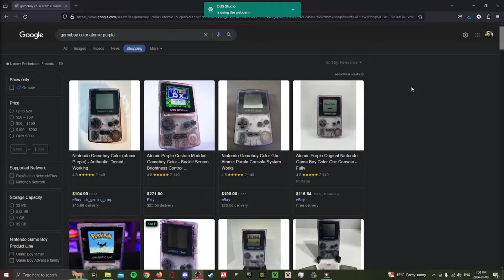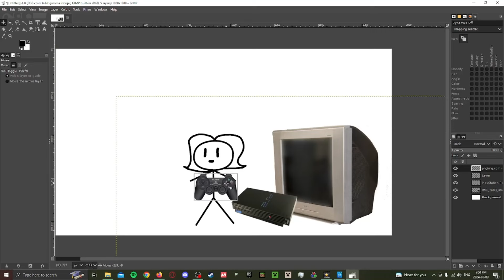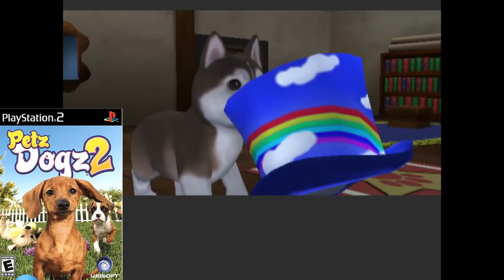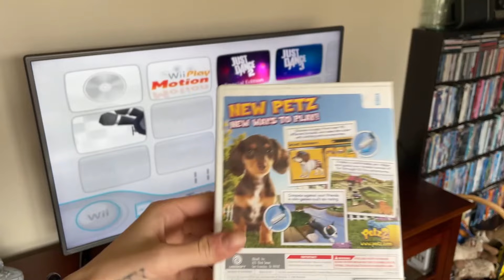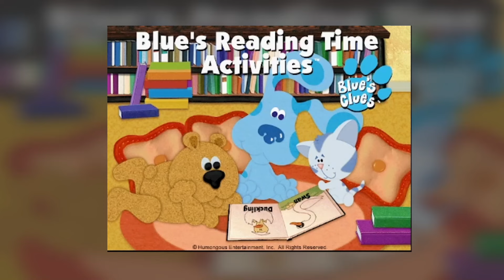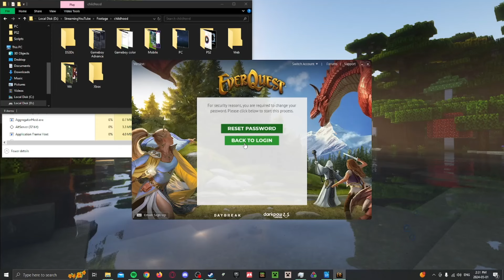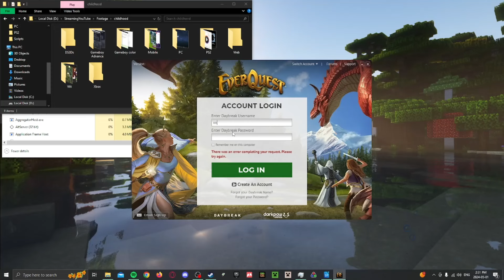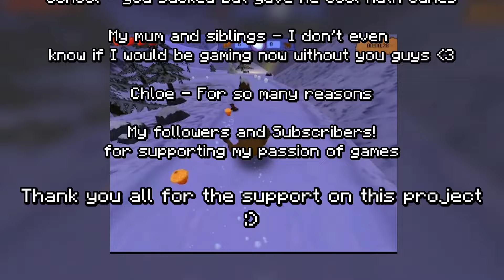Games from my Childhood - Part 1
Welcome (back) to my channel! Today I wanted to talk about all the games I played growing up. This video has been split into 2 parts due to the sheer amount of content I had to cover and the time I had to cover it in. I hope you all enjoy!

🎮Time Stamps🎮
Intro ► 0:00
Gameboy Advance ► 1:43
Gameboy Color ► 9:00
Playstation 2 ► 11:49
PC (CD-ROM) ► 24:36

Linktr.ee My VODS channel (Daily uploads): @AxleBeastVODS
Not on YouTube often? All uploads are posted to our DISCORD CHANNEL!

Credits:
All work for this video was done by yours truly :)